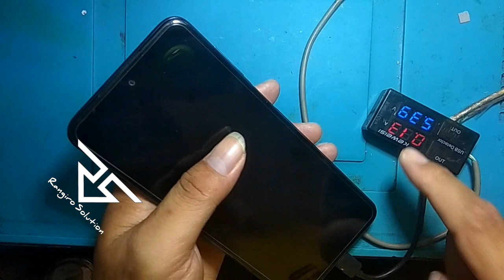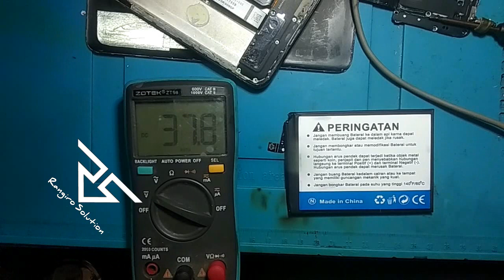REDMI NOTE 9 PRO SAAT DI CAS KEDIP KEDIP LED INDIKATOR PUTIH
BISMILLAH
XWA TOOL 12 BULAN CUMA 👉 75
MIRACLE POWER TOOL 12 BULAN 👉 290
CLEAN MICLOUD SERVER 👉125
UNLOCK TOOL
👉 3BLN =300
👉6 BLN =450
👉12 BLN=700
PRAGMA FIX
👉 3BLN = 90
👉6 BLN = 140
👉12 BLN bonus 6 bln = 345
ESTECK SCHEMATIK
👉1BLN = 29
👉6 BLN = 150
👉12 BLN= 250